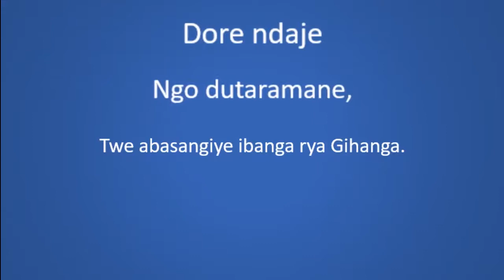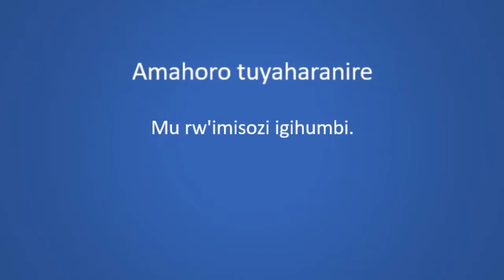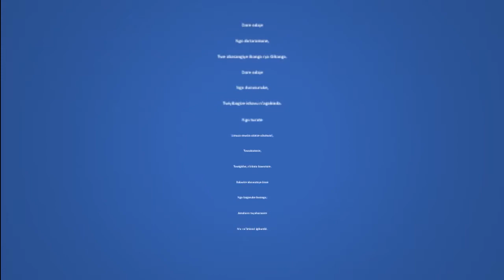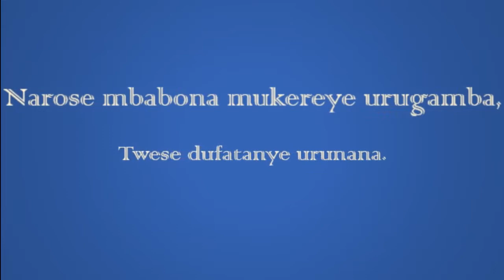Dore Ndaje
Ngo dutaramane,
Twe abasangiye ibanga rya Gihanga.
Ngo dususuruke,
Twiyibagize ishavu n'agahinda.
Ngo turate
Umuco mwiza utatse ubutwari,
Tuwukomeze,
Tuwigishe, n'abato bawutore.
Babwire abawutaye bose
Ngo bagaruke bwangu;
Amahoro tuyaharanire
Mu rw'imisozi igihumbi.

Narose mbabona mukeye nk'inyenyeri,
Mwuje ishyaka n'ubutwari;
Narose mbabona mukereye urugamba,
Twese dufatanye urunana.

Nazindutse nje kubareba.
Rwanda rw'ejo, muraho,
Maboko dutezeho byinshi
Mu rw'imisozi igihumbi!

Mwuje ishyaka n'ubutwari;
Twese dufatanye urunana.

Nazindutse nje kubareba.
Rwanda rw'ejo, muraho,
Maboko dutezeho byinshi
Mu rw'imisozi igihumbi!